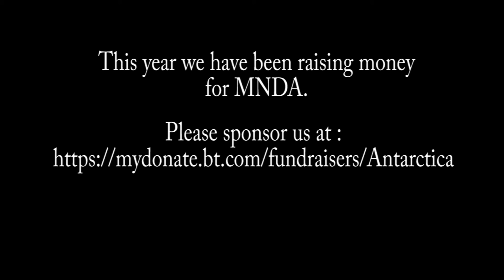Isle of Wight Half Ironman